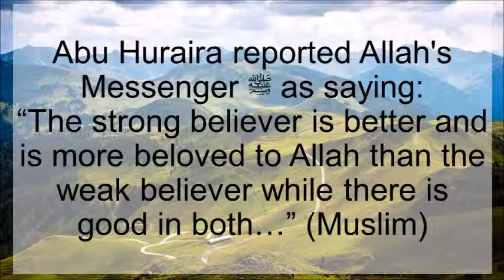Tamer Ramadan - The Strong Believer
Translation of The Friday Sermon on 17/02/2017 from Masjid Shareefa-tal-Attaar, Al Barsha 1, Dubai, UAE